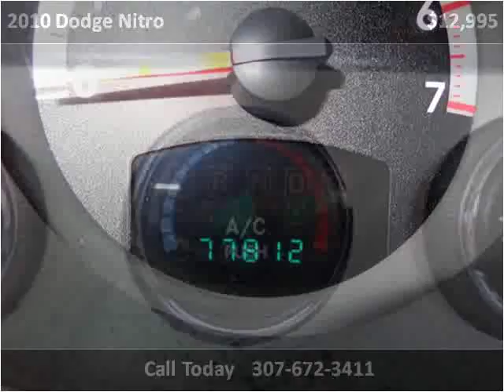2010 Dodge Nitro Used Cars Sheridan WY